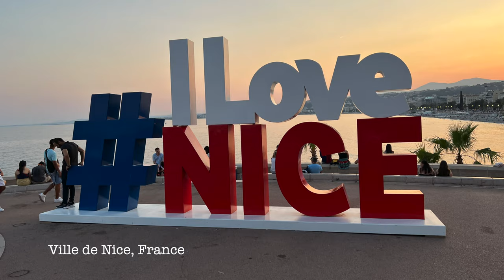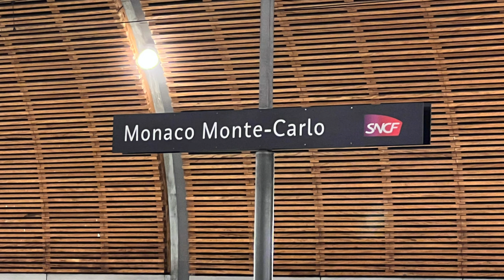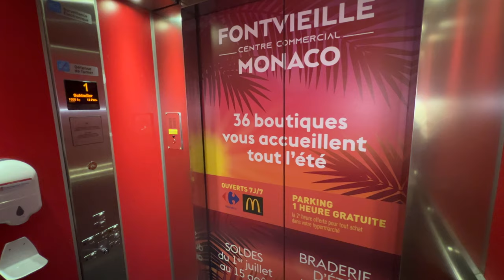A Weekend in Monaco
The Principality of Monaco (French: Principauté de Monaco) is an extremely  wealthy city-state on the Mediterranean Sea, bounded by the French Riviera. Though tiny, the country is packed with entertainment for those with money to burn: think yachts and casinos, plus the annual Formula 1 Grand Prix.
This video is a guide on what to find here and to do here on a short city break,  if you are a non-millionaire visitor to Monaco.  What attractions there are to visit, the mid budget accommodation, and a taste of the nightlife and night views. Including the World Famous Monte Carlo Casino, the backdrop to many 007 Bond movies. Also a bit of history on its Monaco's Royal Family such as Princess Grace (Grace Kelly).

Monaco is the second smallest independent state in the world (after the Vatican) and is entirely urban. Monte Carlo is not the capital of Monaco but a government district. The country is divided into nine sectors: Monaco-Ville (the old city), the Condamine (port quarter), Monte-Carlo (business and recreation) and Fontvieille (recreation, second port for smaller boats and light industry) are the most well-known among them. With no natural resources to exploit other than its location and climate, the principality has become a resort for tourists and a tax haven for wealthy people. Monaco is six times the size of the Vatican and the world's most densely populated country. While its borders have not moved since 1861 (when it lost over 80% of its territory to France), Monaco has still grown its territory by creating artificial land from the sea, which is how the area Fontvielle came to be.

Chapters:

00: 29 Intro
04:50 Hotel Miramar
09:35 Monaco-Ville
10:00 Prince Albert & Princess Charlene of Monaco
14:07 Oceanographic Museum Monaco
15:02 Grace Kelly
17:11 La Condamine
18:03 Monte-Carlo
18:55 Monte-Carlo Casino
21:52 Nightlife